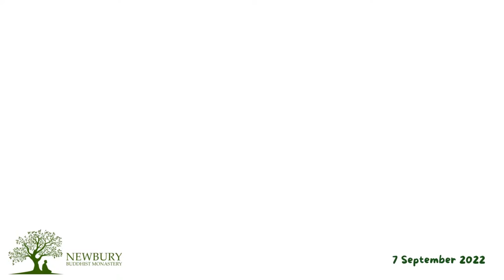We are 8 today!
Happy Birthday to Newbury Buddhist Monastery!